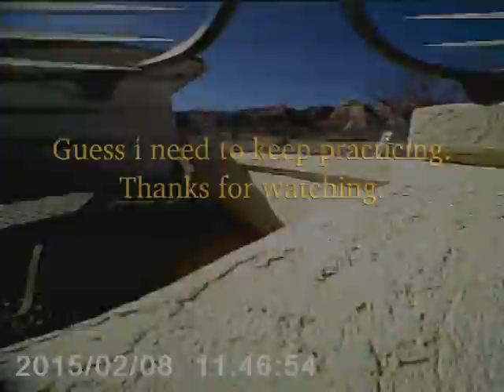FPV quadcopter newbie fun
How to get a Hubsan X6, modded for FPV flying, stuck in a tree.

Trials of an FPV newbie.